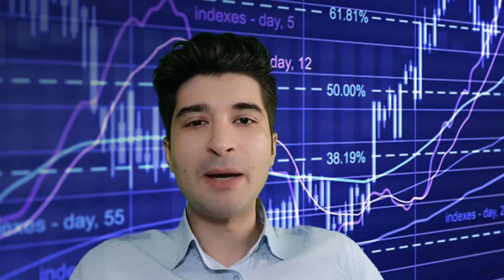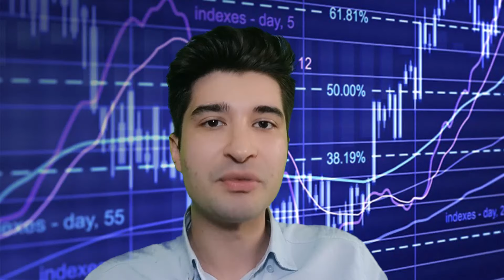DEVLET BORSAYA İŞTE BÖYLE DESTEK OLMALI .